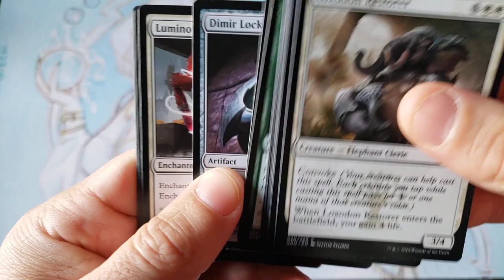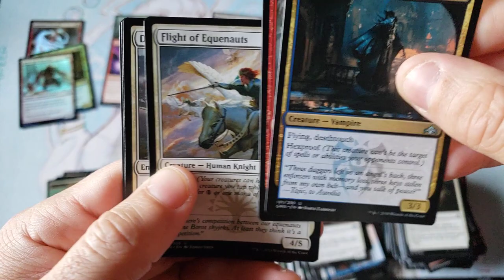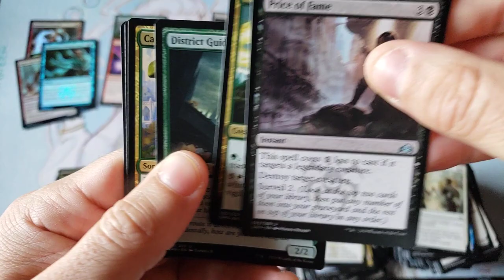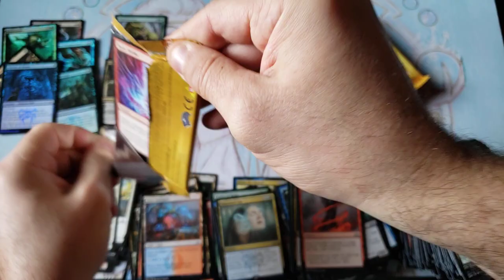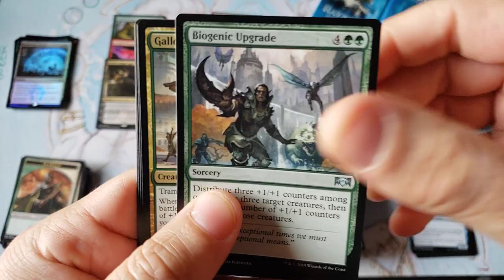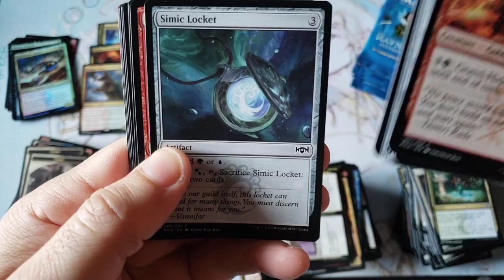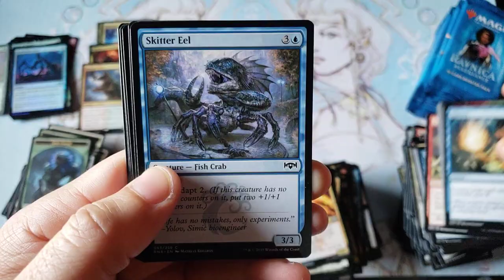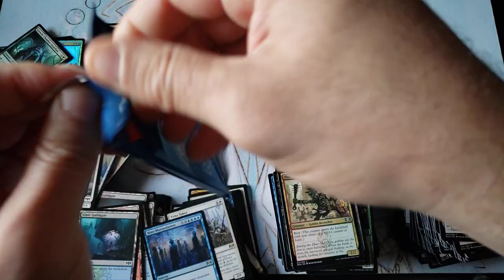Canadian Tries his Luck with 10 Shockland Challenge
~FAN MAIL~

10950-60 San Jose Blvd.

~ April 2020 Patron List ~

2020 Pioneer Kit - (LIMIT 1)
1 x Gatecrash
1 x Ixalan
1 x Guilds of Ravnica
1 x Ravnica Allegiance
1 x Theros Beyond Death
1 x Signed 2020 Recession Rudy Card

Collectors Dream Kit (LIMIT 1)
1 x Theros Collectors box
1 x Throne Collectors Box

Force of Will - Ghost in the Shell Boxes
Force of Wil - Alice 3 Boxes

279.99 - Flesh and Blood Variety Kit

MTG - War of the Spark (LIMIT 1)